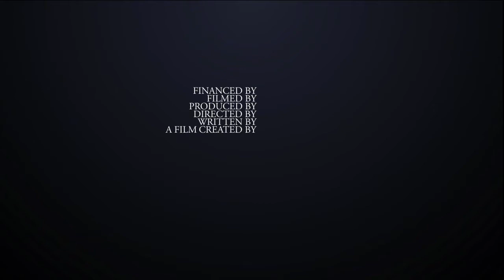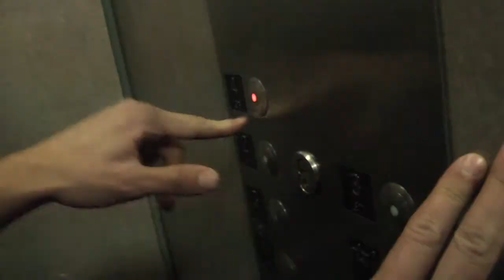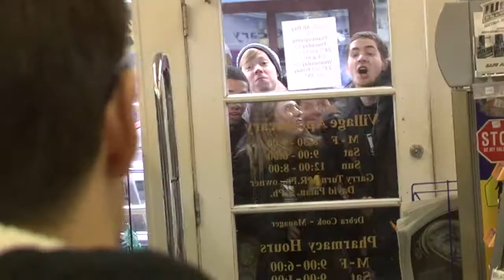Percussion Concussion (Trailer) | Groove Performance Group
Groove's intro video for the show Percussion Concussion. Created by Dan Hiemstra and JD Biskner